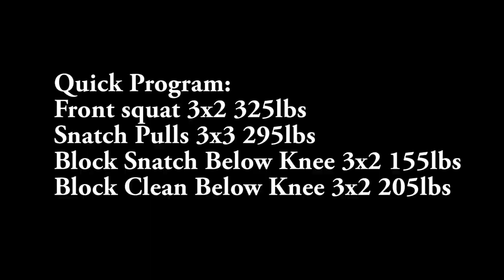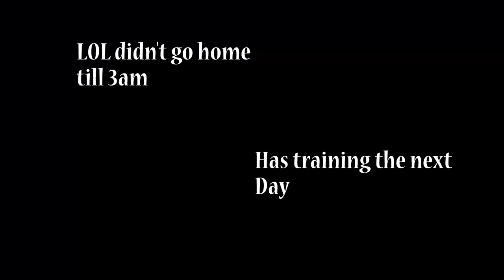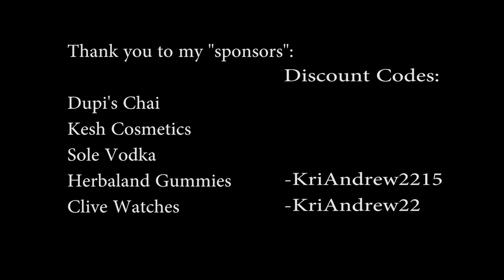Typical Halloween in Vancouver with Sole *had training the next day*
LOL so I finished this vlog at liek 6am, so thanks for checking it out!

Huge thank you to SoleVodka for inviting me to the Halloween party!!! Twas a fucking blast!

Herbaland: KriAndrew2215
Clive Watches: KriAndrew22

Songs:
Party Rock Anthem - LMFAO
フレデリック「オドループ」 OddLoop - Frederic

Follow my friends:
Andrea